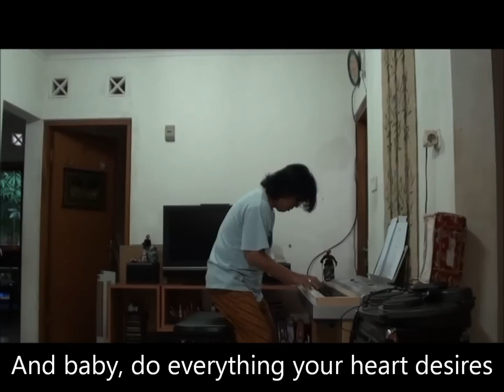Time is On My Side(walk)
My cover version of Time is On My Side, by Jerry Ragovoy a.k.a. Norman Meade, popularized by The Rolling Stones.